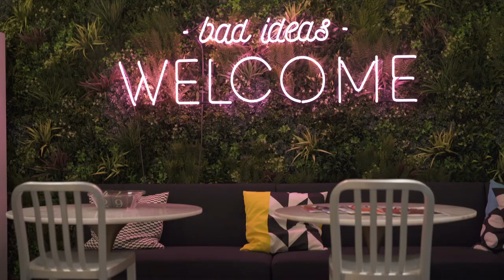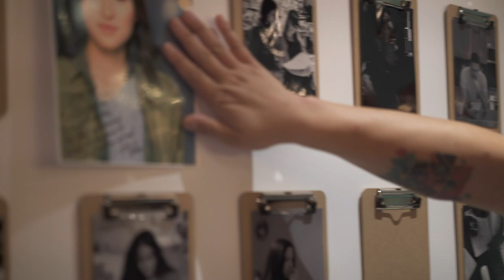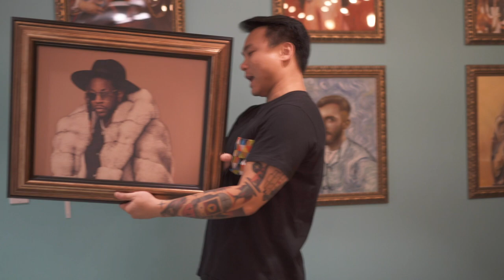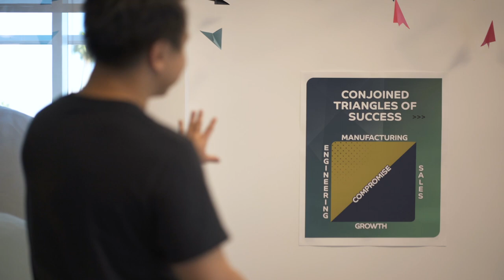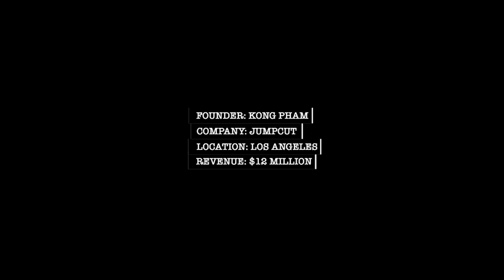Kong Pham | CEO of Jumpcut | YC S16 | Prior YouTube Star Launches Startup and Does $12M in Sales!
Jumpcut is an online school for entrepreneurs that participated in Y Combinator summer of 2016 . Kong is the founder of Jumpcut and got his start off of running and growing several profitable YouTube channels. He grew up poor but with a  loving family who always reminded him that although they were poor, Kong was still in a better situation than his father and had a lot to be grateful for. This became a big drive for Kong’s success to be able to reach financial freedom and support his family who worked so hard for his own future.

He reached his first million from his multiple, successful YouTube channels but years later realized he wanted to build his career around helping people and through that process, Jumpcut was born. In this interview, we tour Jumpcut HQ in Los Angeles and get the scoop on Kong's personal journey, YouTube star success, and the rise of his start-up, Jumpcut. Check out this Unscripted Raw behind the scene interview!

0:16 - Jumpcut Office Tour
5:41 - Interview
6:27 - Life growing up
9:15 - The start of his YouTube career, Simple pick-up
15:43 - What was your driving force?
18:20 - Did you ever think you would get to this point?
20:26 - Where did you come up with the idea of Jumpcut?
23:00 - How did you transition to venture capital?
27:30 - Elevator pitch
31:08 - How much have you raised?
33:33 - Employees & revenue per year
35:30 - Biggest Mistake you made
39:00 - When did you really start believing in this
41:32 - Breakdown your 100 employees and how to delegate
45:26 - What does your week look like as CEO?
49:00 - Insights in Building Jumpcut
52:00 - What’s the mission & exit plan
53:42 - Last Advice to young entrepreneurs

Book Mentioned :
Good To Great By Jim Collins
Hard thing about hard things By Ben Horowitz

Podcasts Mentioned:
Joe Rogan
Tim Ferris
Science Versus - Gimlet
An Unconventional Life - Jumpcut

Follow TK on IG (Get exclusive behind the scene stories of TK building his startup NexGenT.  Plus receive weekly motivation tips and advice for CEOs and Founders!)